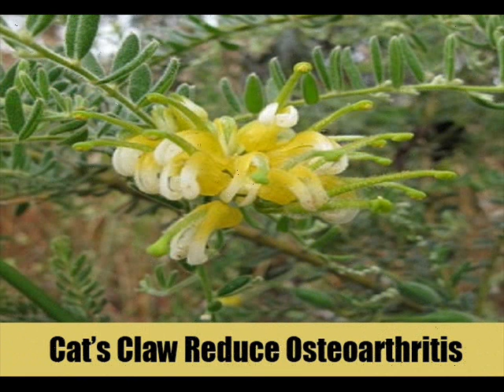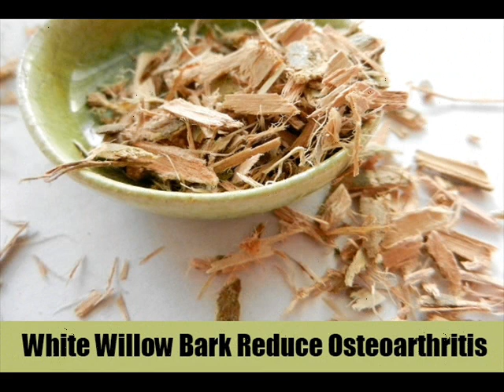10 Effective Herbal Remedies For Osteoarthritis